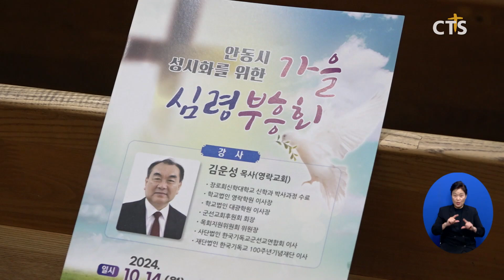안동시 성시화를 위한 가을심령부흥회(경북, 강이레)ㅣCTS뉴스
안동시 기독교 총연합회가 14일, 안동시 성시화를 위한 가을 심령 부흥회를 개최했습니다.

부흥회에서 강사로 나선 영락교회 김운성 목사는 “부흥의 본질은 하나님 사랑과 이웃사랑”이라며“모든 성도가 하나님만을 사랑하고 예수님처럼 이웃을 섬기고 사랑할 때 안동의 부흥과 성시화가 이루어 질 것”이라고 말했습니다.

이번 부흥회는 경북 안동교회에서 이틀간 진행됐으며 안동지역 성도 400여 명이 참석했습니다.